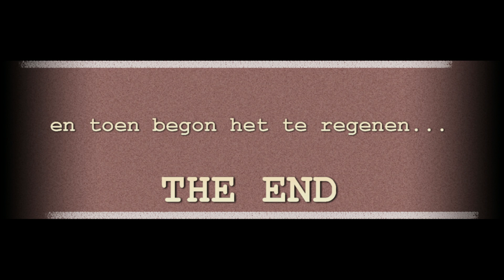Haagse Hout F1 - DWO F2 (31 januari 2015 - competitie 4e klasse 05)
Haagse Hout F1 - DWO F2
31 januari 2015
Vlamenburg - Den Haag